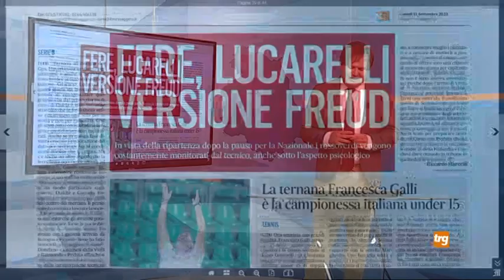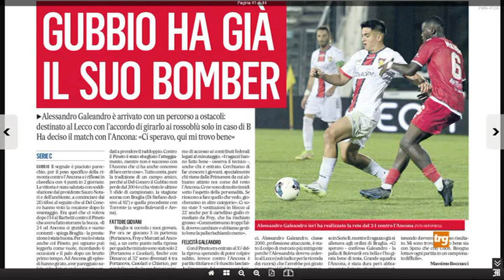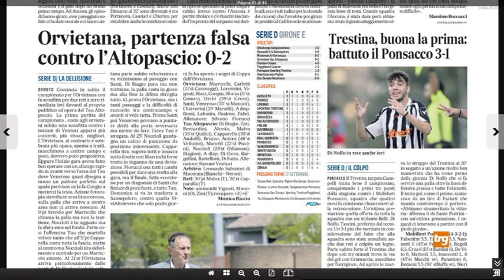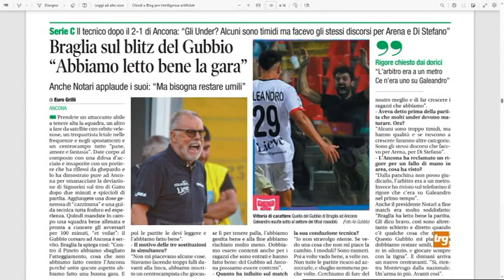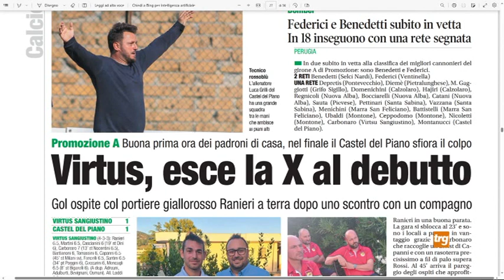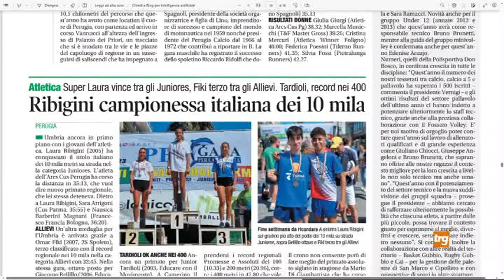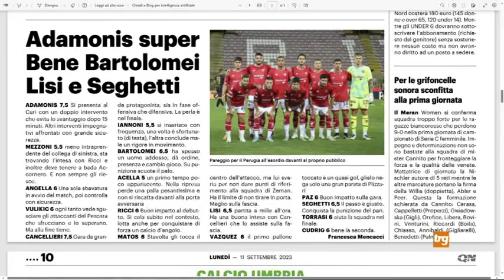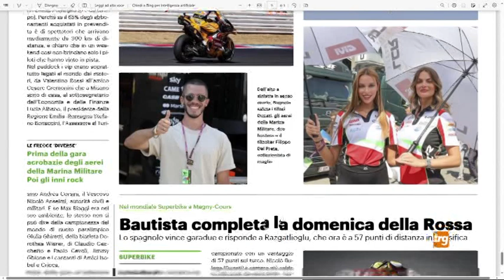Rassegna stampa sport lunedì 11 settembre 2023